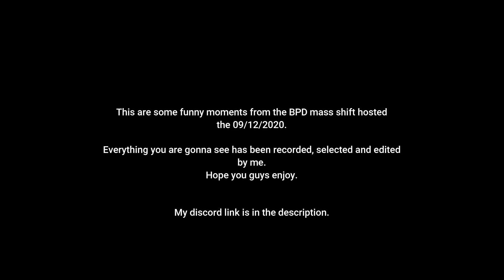BPD Mass shift funny moments.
Hello guys, you have the links here!